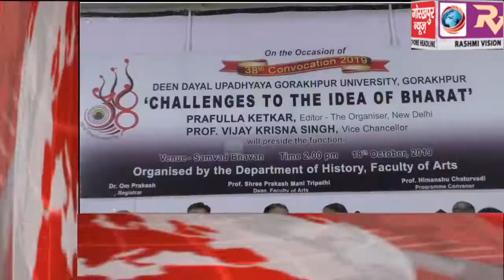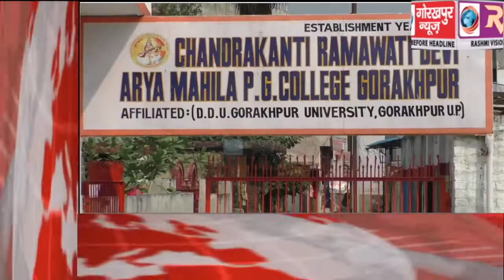GORAKHPUR NEWS Headline -18-10-2019